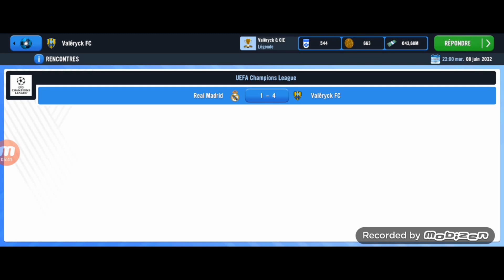SOCCER MANAGER 2023 [ ANDROID ] CARRIERE MANAGER CLUB CRÉE #9 AGRANDIR LE PALMARES 🟡🔵🦈🌍🏆⭐ !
9e épisode sur notre carrière manager a Valéryck FC sur soccer manager 2023 version Android ,#9 Agrandir le palmarès 🟡🔵🦈🌍🏆⭐ !

Version : Android